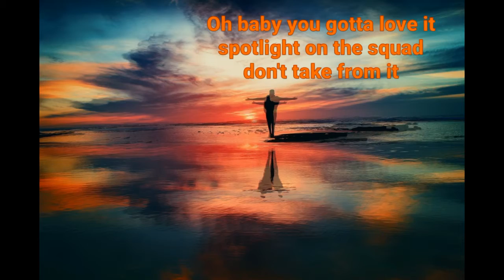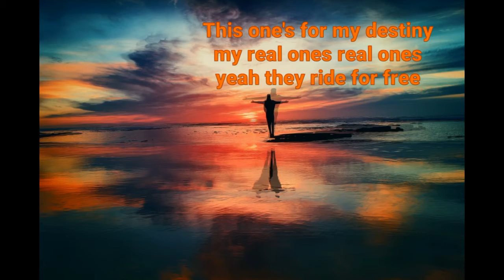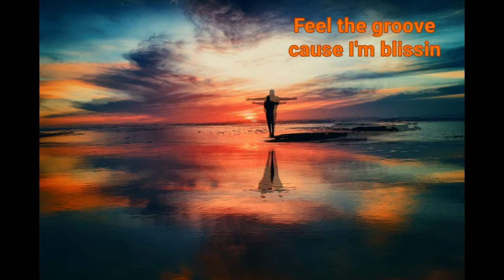Shubey- Blissin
Produced by Brainiac.